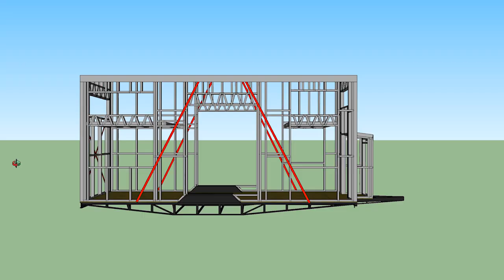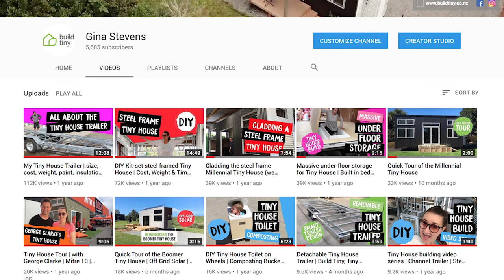Intro to Build Tiny at the NZ Tiny House and Alternative Living Conference 2018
Intro to Build Tiny at the NZ Tiny House Conference 2018.

This video was made as part of Build Tiny's presentation at the NZ Tiny House and alternative living conference in 2018.